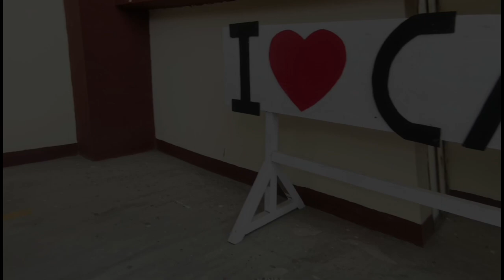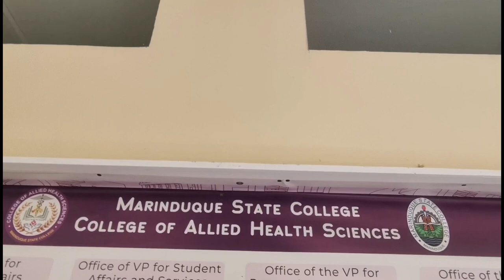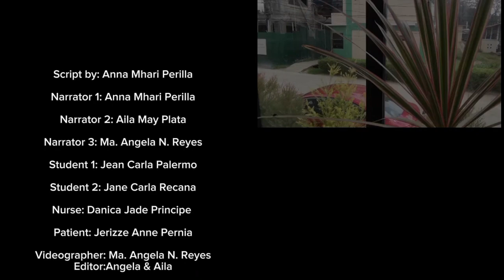TFN Group 4 Faye Abdellah